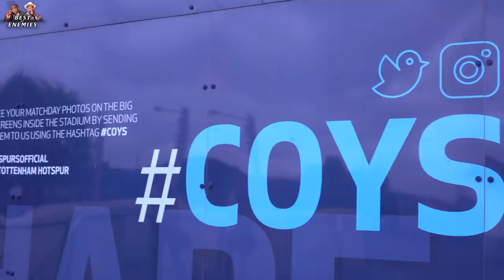North London Derby Special! | Best Of Enemies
Ex & Robbie meet up outside the Spurs stadium to discuss this Thursday's huge clash between Spurs & Arsenal also the race for the Top 4!